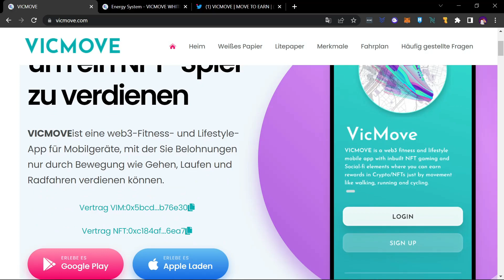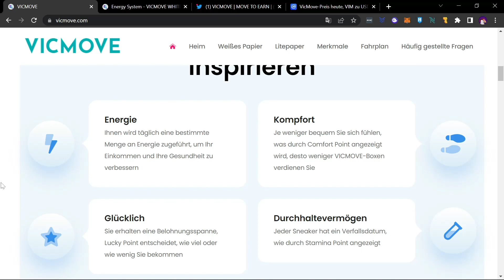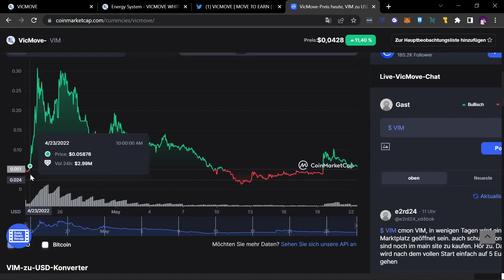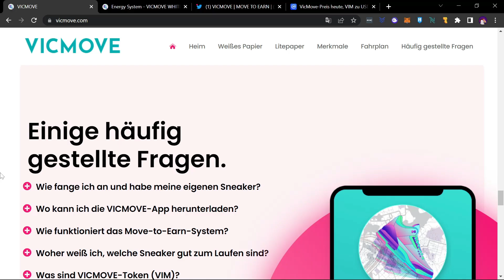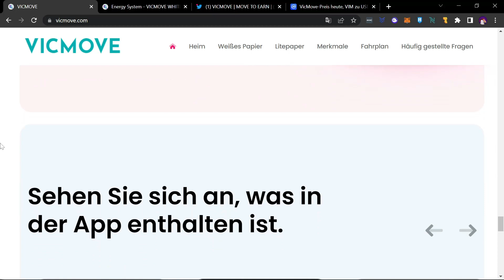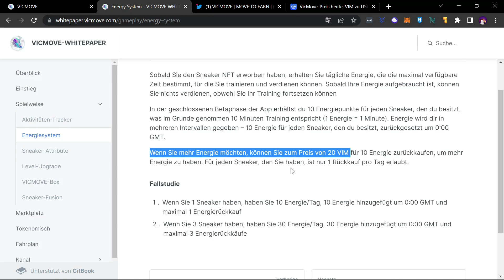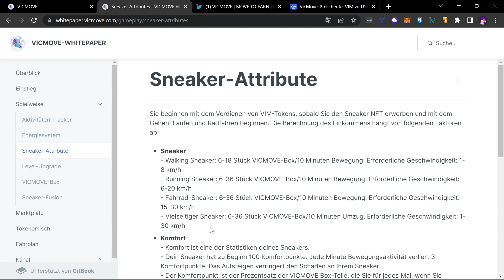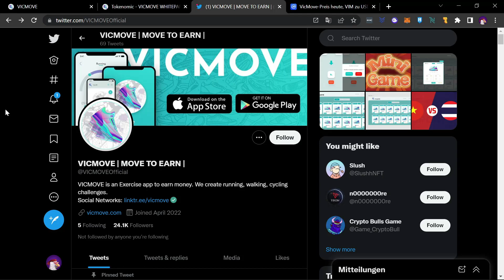Vicmove - NFT Move to Earn & Ride to Earn kombiniert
In diesem Video stelle ich euch das NFT Move to Earn Game Vicmove vor.

Komm in meinen kostenlosen KryptoMikesh Discord um dich über verschiedene Krypto Projekte auszutauschen: